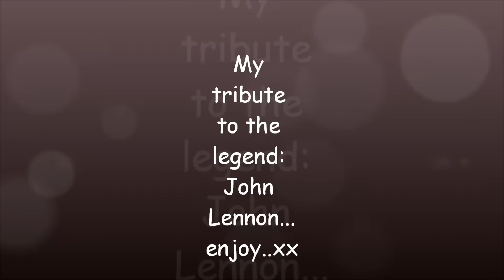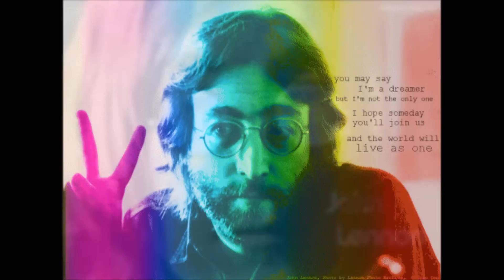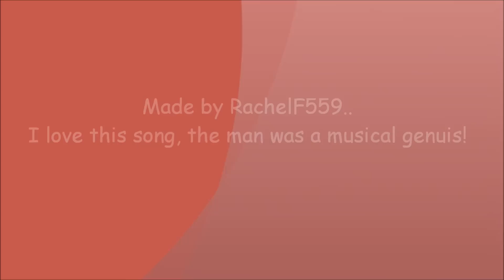John Lennon: A true musical genius! xx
John Lennon is my favourite Beatle, a true musical genius that made gorgeous and wonderful music...

Hope you enjoy this lovely song and video
Song: Working Class Hero...x